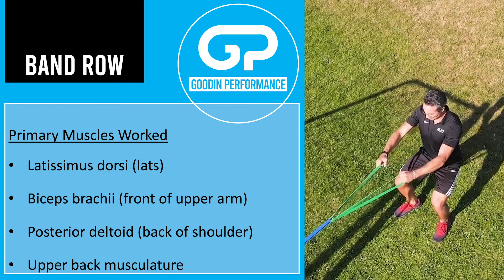Band Row: Exercise Demonstration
How to Perform Band Rows

The Stronger at Home Exercise Library contains over 200 exercises that you can perform with limited or no equipment from the comfort of your home. Includes bodyweight, resistance band, and dumbbell exercises so that you get the best workout with the equipment you have.

AT-HOME EXERCISE EQUIPMENT:
Resistance Band Set
Hip Circle Band Set
Doorway Pull-up Bar
Medicine Ball

MY FILMING SETUP:
Action Camera
Cheap Lighting Setup
Dummy-Proof Drone
iPad Pro (for recording slides)

Intro Music
Artist: Hell Nasty | Track: No Security

Background Music
Artist: Damma Beatz | Track: Right Hand

Outro Music
Artist: Tape Machines | Track: Riversides